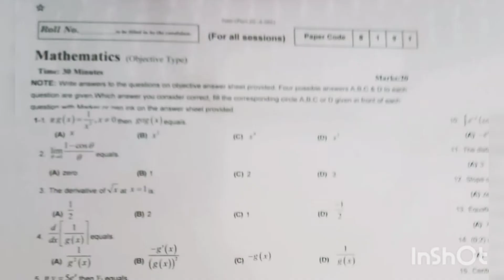2nd year Maths annual paper July 2021 Rawalpindi board objective type question paper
music credit